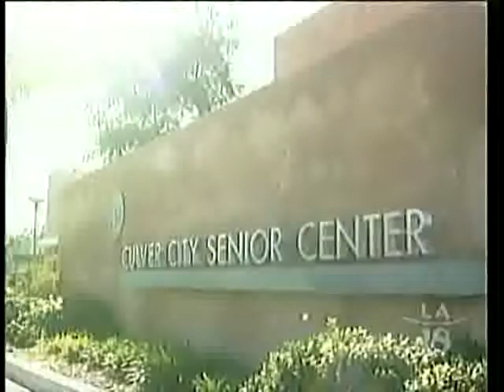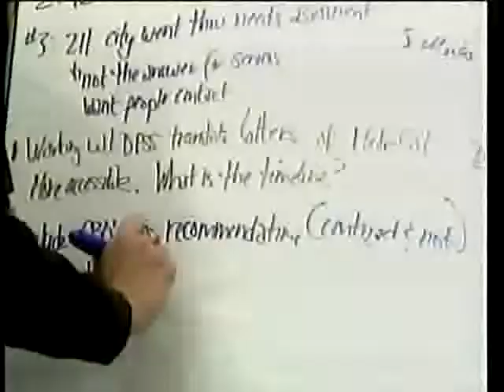2008-12-18 KTAN "한국어 서비스" 긴요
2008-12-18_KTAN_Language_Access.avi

KTAN